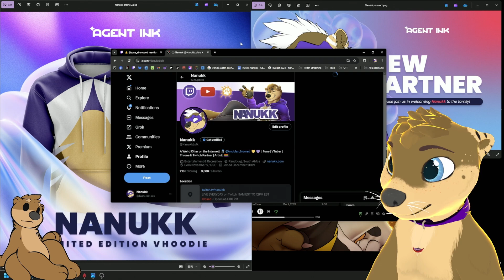Talking about Upcoming Merch Drop | Short Stream | Twitch VOD 2024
If you've enjoyed this content.

▬▬ TWITCH STREAM ▬▬▬▬▬▬▬▬▬▬▬▬

Want to be showcased in the VOD's livestream chat?
Want to do knock me around on stream?
I'M STREAMING EVERY SINGLE DAY
All Year Around in 2024
● 9AM till 12PM EST

▬▬ ADDITIONAL LINKS ▬▬▬▬▬▬▬▬▬▬▬▬
REMEMBER WHEN TWITTER WAS TWITTER AND NOT X?